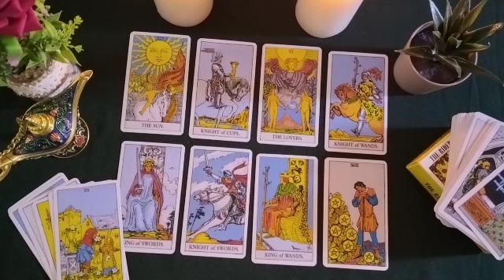CANCER🔰COMPLETE CHANNELING 🤲✨️EVERYTHING I WOULD TELL YOU AT THIS MOMENT 💌